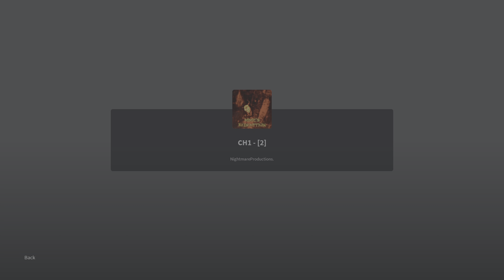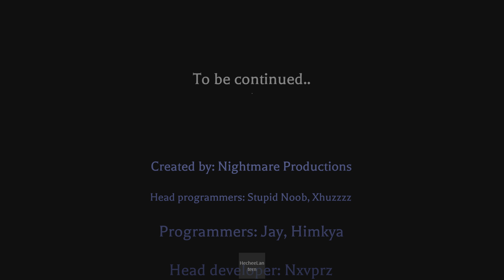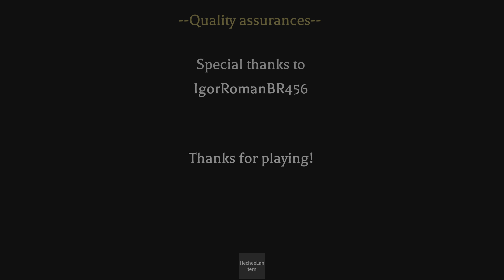Roblox Mimic's Redemption - Chapter 1 Solo [Full Walkthrough]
Mimic's Redemption Playthrough